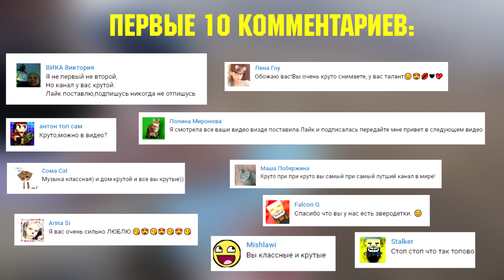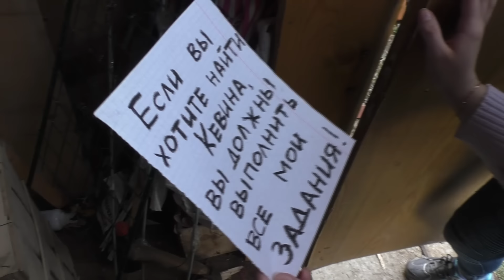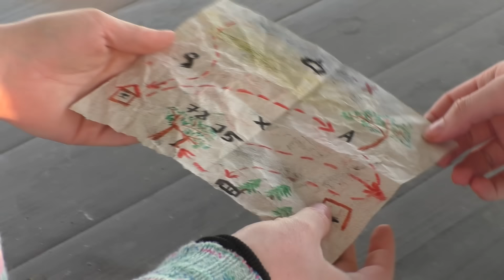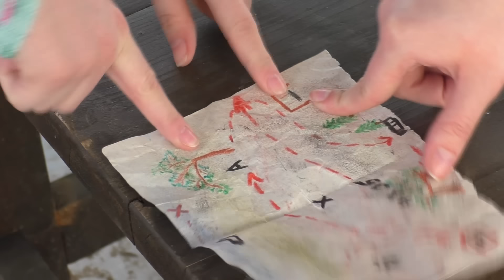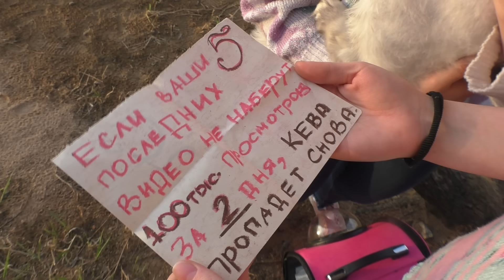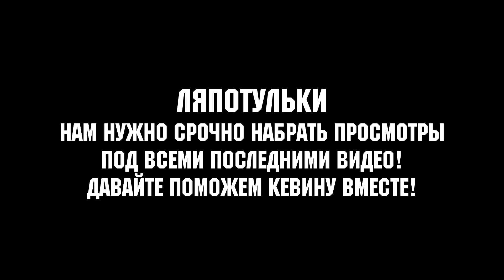УКРАЛИ КОТА КЕВИНА! ЗАПИСКИ ОТ ВОРА! ВЫПОЛНЯЕМ ЗАДАНИЯ, ЧТОБЫ НАЙТИ КЕВУ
Привет, Ляпотульки!
Досмотри видео до конца и оцени наш труд)

Адрес для ваших посылок: до востребования г.Москва, индекс 105187, Щербаковская улица, 58А Бондаренко Михаилу Юрьевичу (Cообщите о том, что отправили посылку в этой теме

lyapota_tv
sladunchik